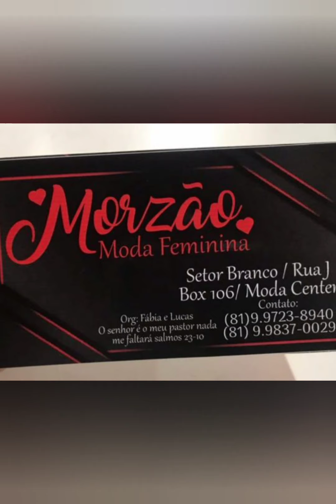🔴MAIOR FABRICANTE DE MODINHA PEÇAS A PARTIR DE 8,00 😱 MODA CENTER SANTA CRUZ DO CAPIBARIBE PE